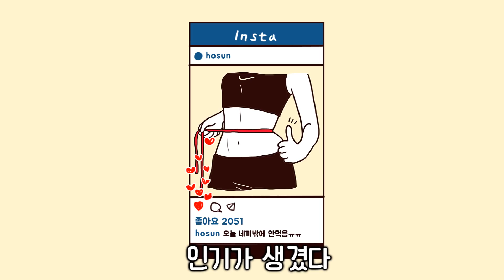거꾸로 읽으면 웃긴 이야기 5편ㅣ호돌이 영상툰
거꾸로 읽으면 웃긴 이야기 5편 ㅎㄷㄷㄷ
이렇게 꿀잼이라니